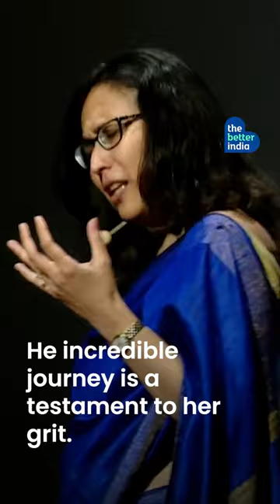‘Girl With a Broken Neck’ to CEO at 33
People call this CEO ‘the woman with a broken neck’ but the inspiring Radhika Gupta is so much more.

Radhika was born with a permanent tilt of her neck due to birth complications.

Her father was a diplomat and she spent her childhood moving from one country to another.

Always the new kid on the block, she was bullied for her unconventional looks.

Her self-doubt worsened when she was repeatedly rejected in job interviews despite graduating from the prestigious Wharton Business School.

She even contemplated ending her life.

But she decided to give herself one more chance.

That chance led to a job at McKinsey.

There was no looking back since.

Radhika’s career skyrocketed And she went on to work with the best MNCs.

At 25, she quit her US job & moved to India to start her own firm

This was later acquired by Edelweiss MF, making her one of India’s youngest CEOs at 33!

She will soon be seen as a judge on Shark Tank India Season 3.

Her incredible journey is a testament to her grit.

‘Life must go on despite setbacks.
Dress up, grow up and show up.
The show does and must go on.’